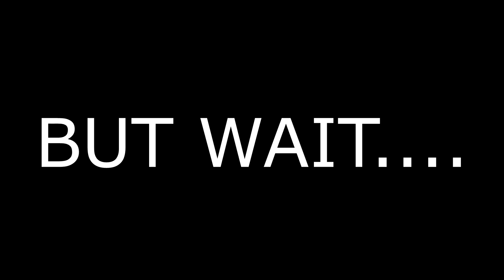Ramshej Fort Trek II KTM RC 390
Ramsej or Ramshej Fort is a small fort located 10 kilometres (6.2 mi) north-west of Nashik, in the Indian state of Maharashtra. Ramsej fort saw the war against Mughal Empire for six and a half years.[when?] The first killedar (leader) was Suryaji Jadhav, but after five and a half years he was transferred and a new killedar was appointed. Mughals conquered Ramshej Fort by paying bribe to the new killedar. (Source:Wiki)